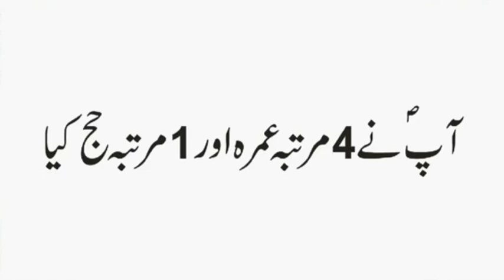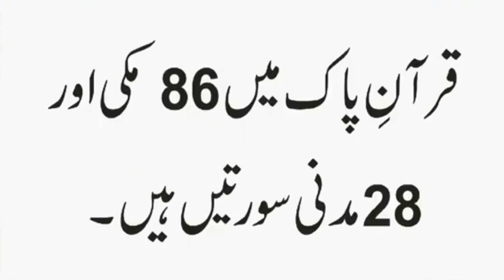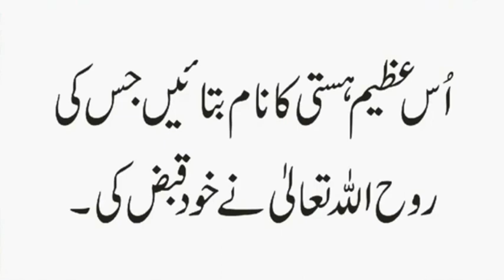Kis Hasti Ki Rooh Allah Pak Ne Khud Qabaz Ki | Kis Sorah Ko Quran ka Dil Kehte Hain | Urdu & Hindi